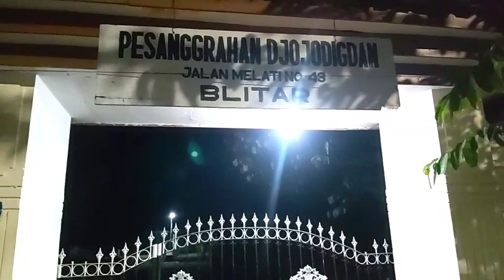SUASANA DINGIN DAN MENCEKAM ⁉️MENUNGGU @MBAHDEN2 ⁉️